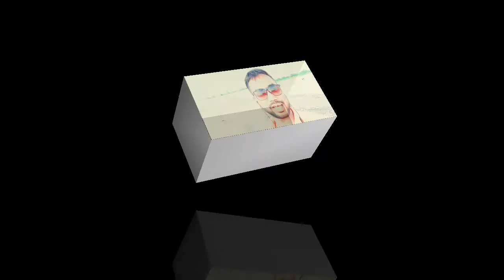বৰনদী নৈৰ পাৰৰ মনোমোহা পৰিৱেশ।। The Bornadi River//Baksa//Tamulpur//Nagrijuli//Assam//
Mor ai video r dara Baraliya noir parr manomoha paribesh dekhabaloi sesta kra hoise..Akha kru video tu bhl pba,.

search.
1.River#
2.Tourist place#
3.Assam#